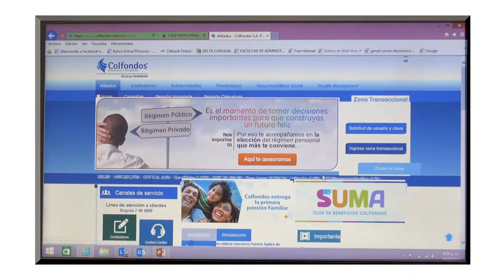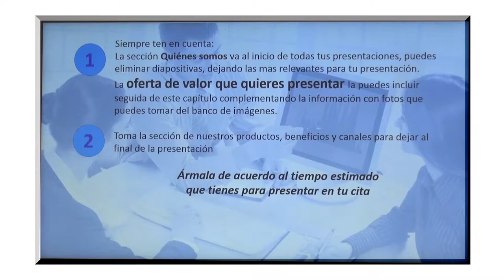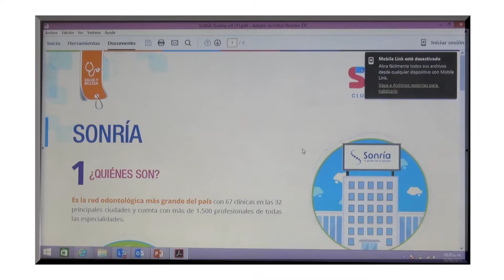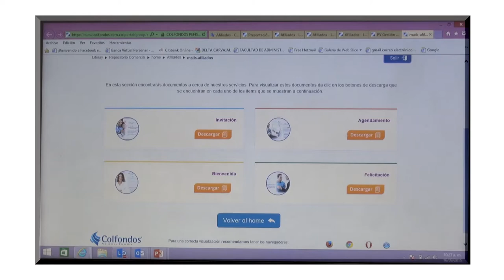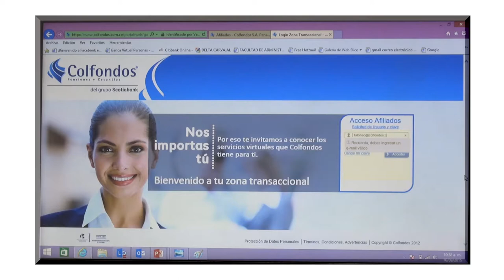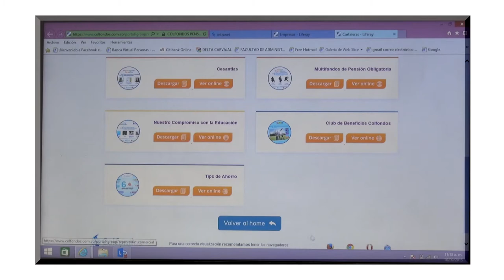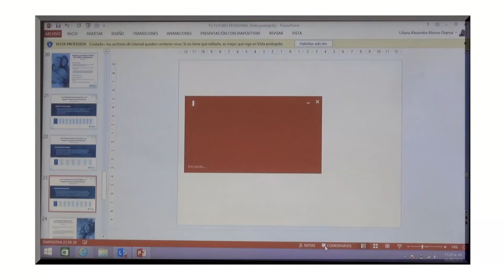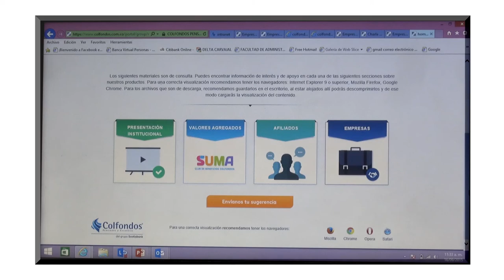CLFNDS CPCTCN PS PS-CLCK BX